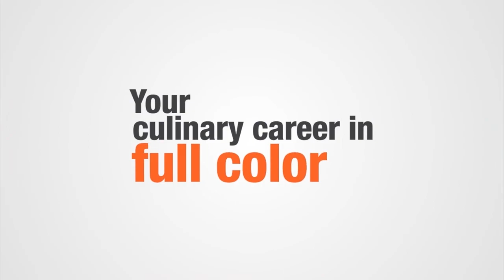Maria Gracia Zabala International Internship Video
Internship Venue: The Mark Restaurant, New York City USA